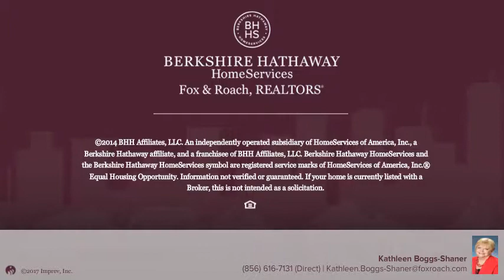20 SPAR DR SICKLERVILLE, NJ 08081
Kathleen Boggs-Shaner - Haddonfield